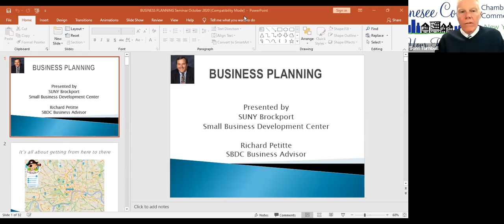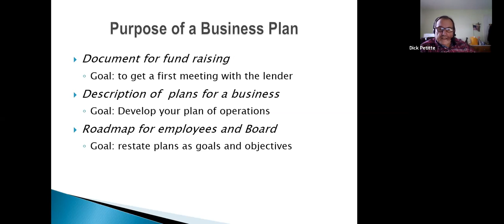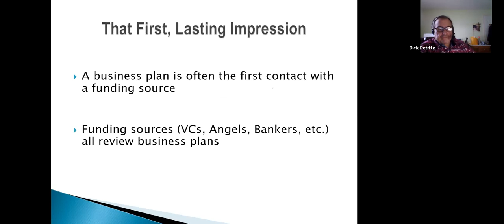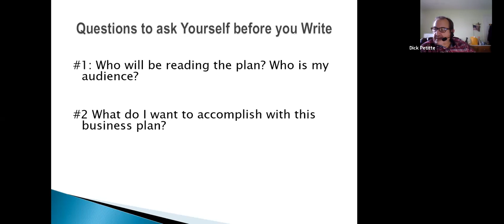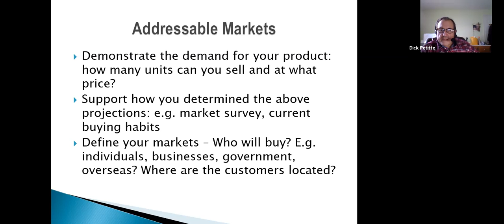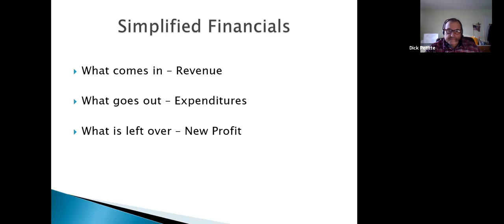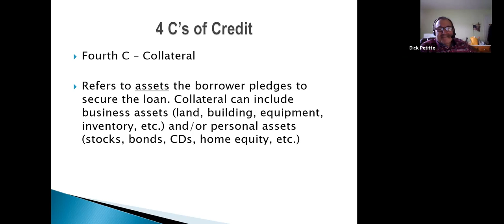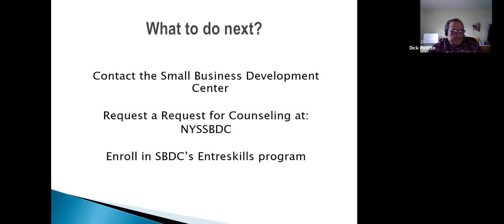Business Planning During A Pandemic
SBDC certified business advisor Dick Petitte discusses how to take your business ideas and realize success in the current uncertain times.